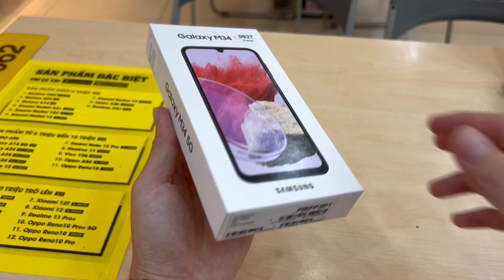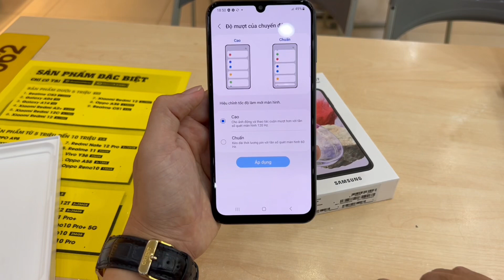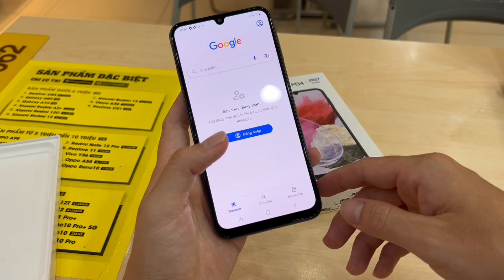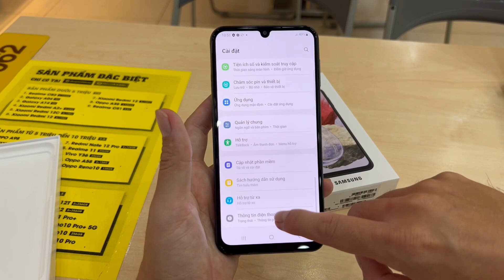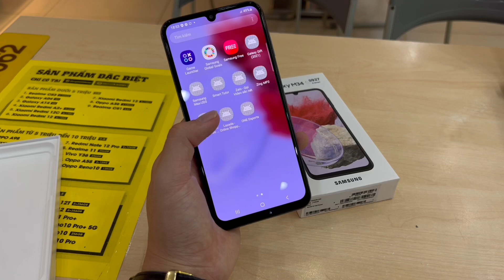SAMSUNG GALAXY M34: Mở Hộp Galaxy M34 Pin Trâu, Chip Mạnh Tại Thế Giới Di Động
Cấu hình Điện thoại Samsung Galaxy M34 5G
Màn hình:
Super AMOLED 6.5" Full HD+
Chip:
Exynos 1280
RAM:
8 GB
Dung lượng:
128 GB
Camera sau:
Chính 50 MP & Phụ 8 MP, 2 MP
Pin, Sạc:
6000 mAh 25 W